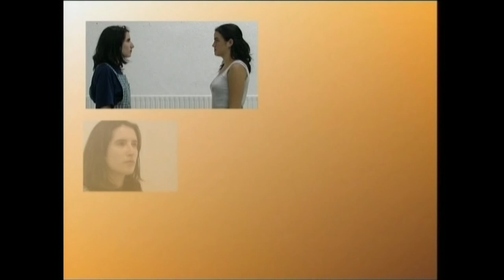IEM(2). Triangeluaren funtsa 2.1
Irakasmaila: DBH
Jakintzagaia: Plastika eta Ikus Hezkuntza
Azpigaia: Ikus-Entzunezkoen Mintzaira
Atala: triangeluaren funtsa:aktoreen posizioa, akzioaren ardatza, triangelua...